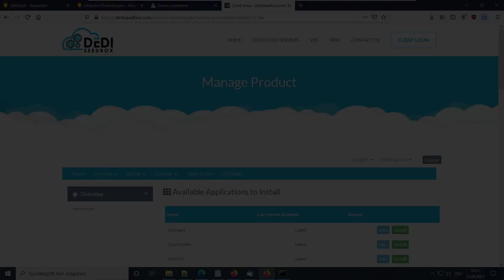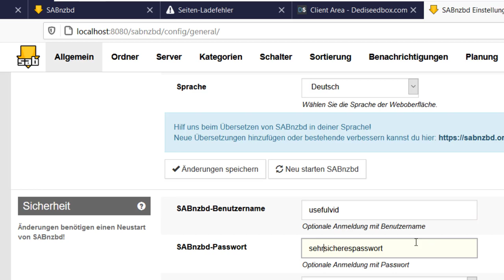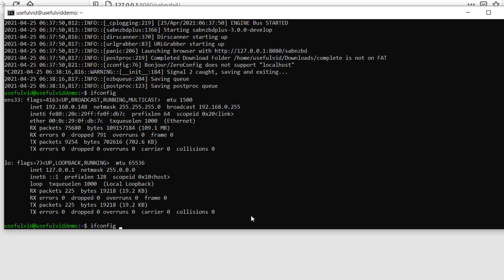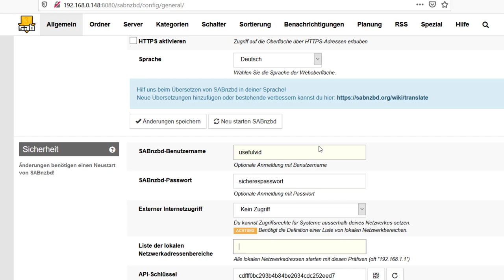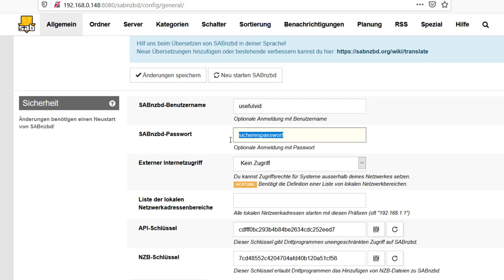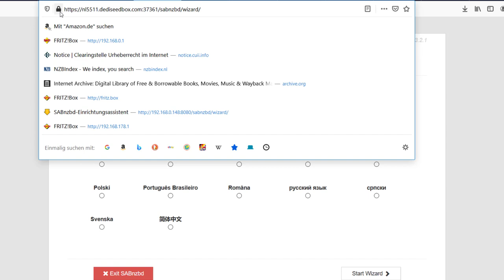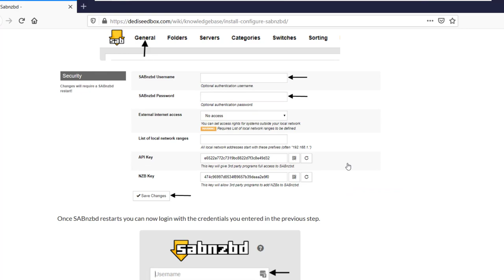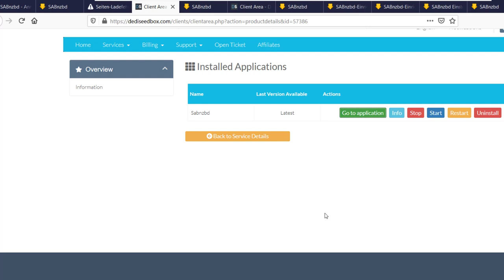Anleitung: SABnzbd sicher betreiben egal ob Heimnetz oder im Internet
In diesem Video gehen wir Schritt für Schritt die richtige Konfiguration für dein SABnzbd Setup durch:
00:00 Intro
00:45 Lokale Installation
03:24 Betrieb im Heimnetz
09:14 Betrieb im Internet
16:16 Kommentare!
In diesem Video gehe ich Schritt für Schritt die Konfiguration von SABnzbd mit dir durch mit einem Augenmerk auf der Sicherheit!
Im Heimnetz sollte Benutzername und Passwort eingegeben werden so dass nur berechtigte Nutzer darauf zugreifen können.
Im Internet ist darüber hinaus noch ein validiertes SSL Zertifikat notwendig und am besten sollte der Betrieb von einem Seedbox Anbieter übernommen werden.